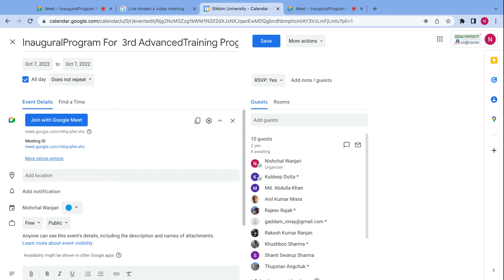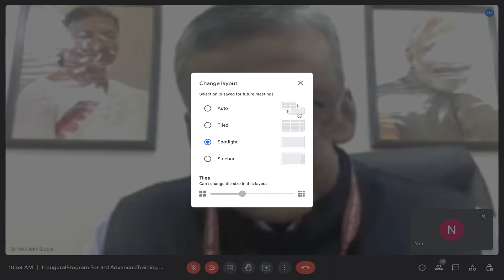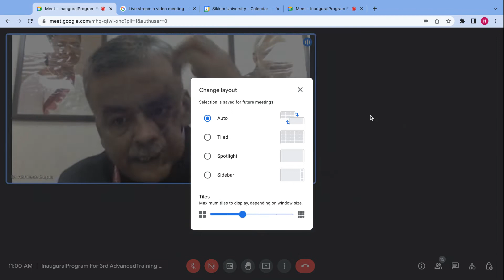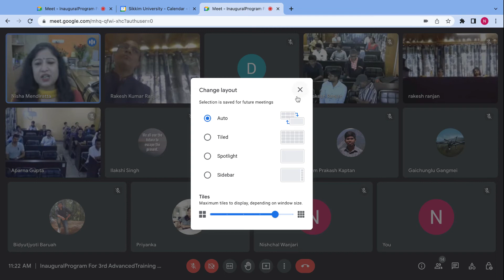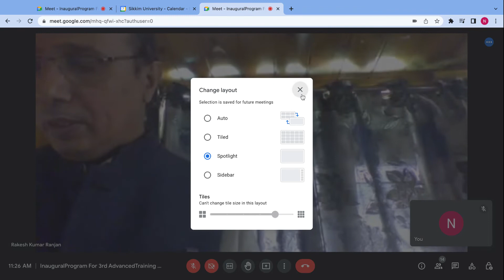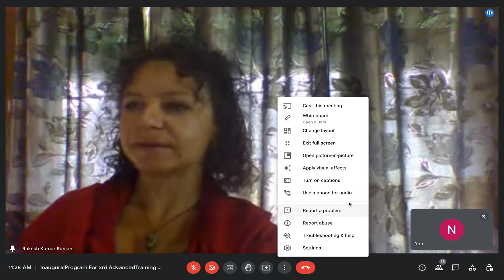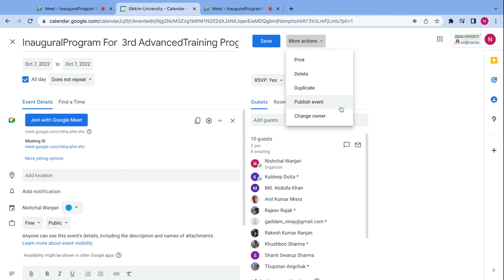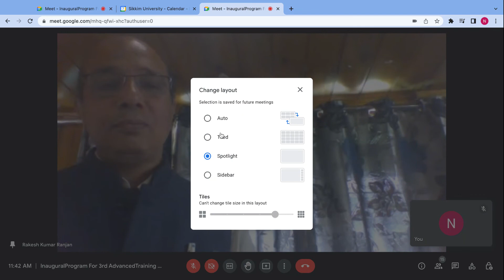3rd Training Inaugural Function CoE Sikkim University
3rd Advanced Training Program on
Water Resource Management, Glacier Monitoring & Climate Change Studies
by  DST's Centre of Excellence,  Sikkim University